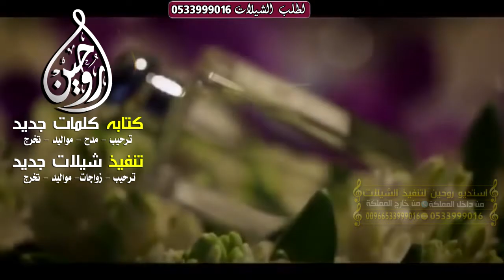شيلة ترحيبه ام العريس وام العروس 2018 فخرنا ام العريس وام العروسه || ترحيب ومدح || تنفيذ بالاسماء